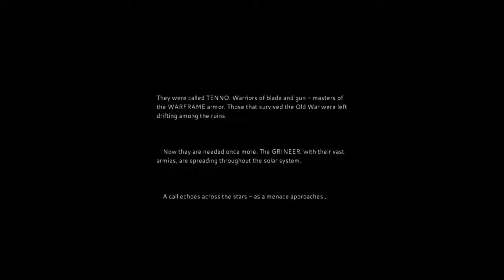xJamin's First look at Warframe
Warframe, mmo shooter. Interested in some sci-fi ninja slicey dicey fun time?
Cause this is it.

Let's take a first look at Warframe.

My name is xJamin. The x is silent.